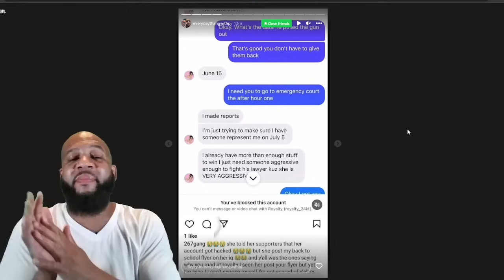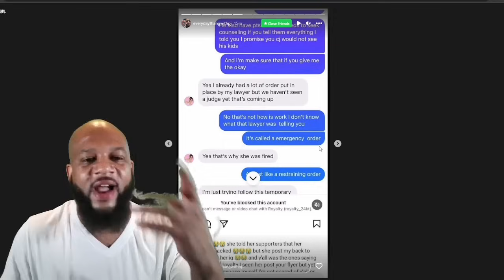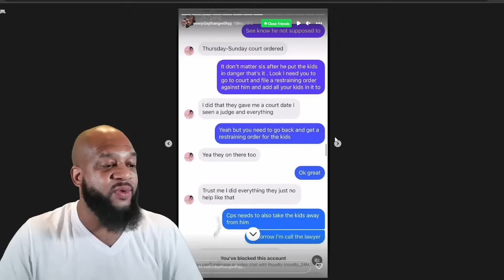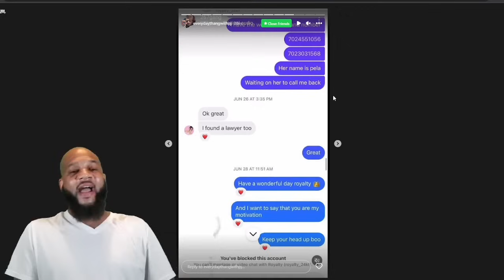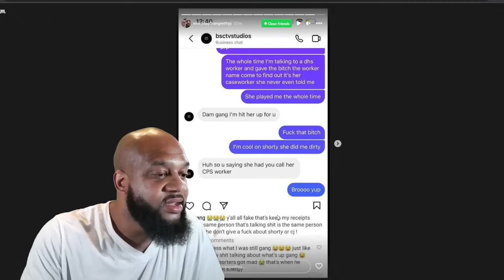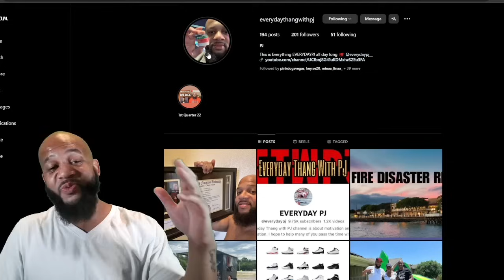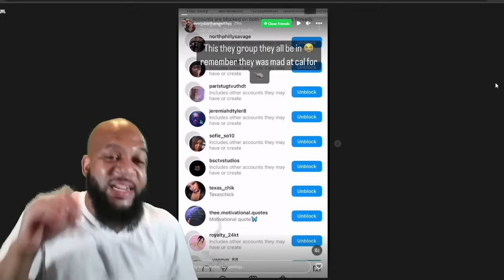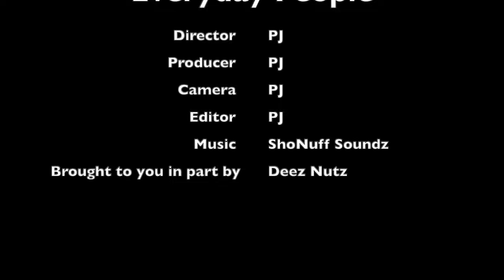Life with Royalty Exposed Advising Supporter To Call CPS On CJ So Cool